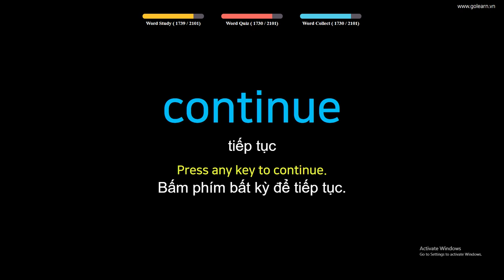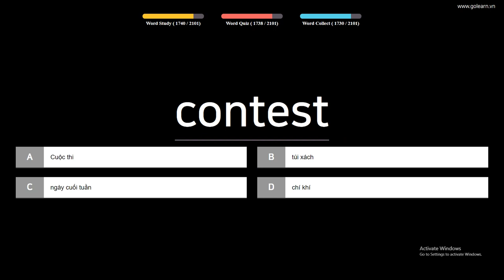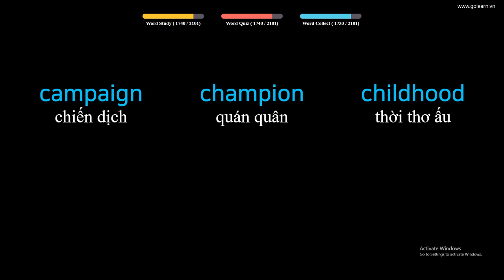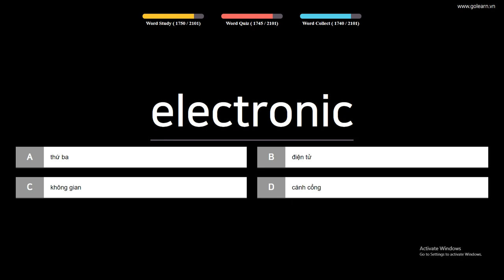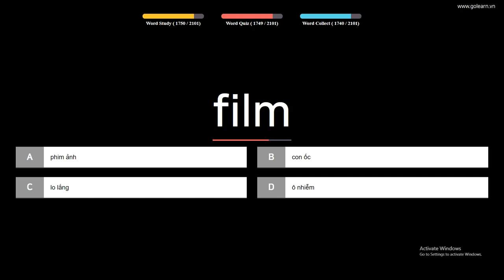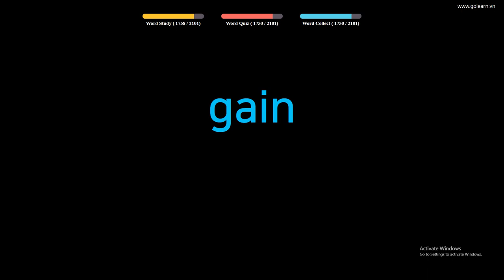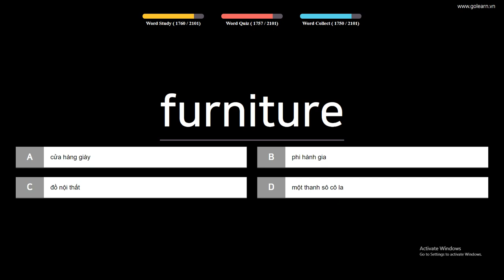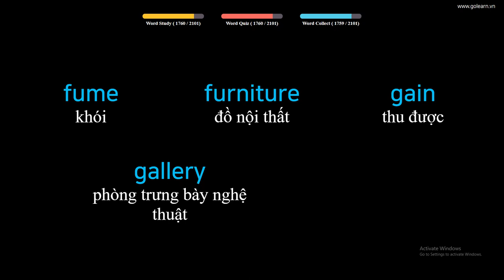English to Vietnamese Vocabulary Words Translate - PART 49